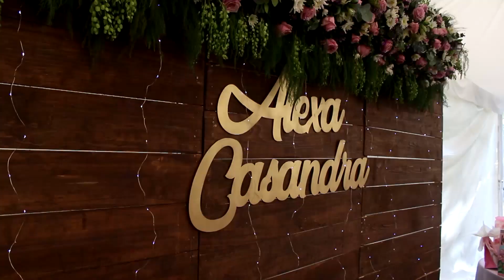XV Años de Alexa Casandra en Valle Umbroso, Mexquitic de Carmona, S.L.P. POR OSCAR PRODUCCIONES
OSCAR PRODUCCIÓNES CONTRATACIÓNES AL CEL. ( Whatsapp) FOTOGRAFIA Y VIDEO PARA CUALQUIER TIPO DE EVENTO, ORGULLOSAMENTE DE SAN LUIS POTOSI, S.L.P. MEX.